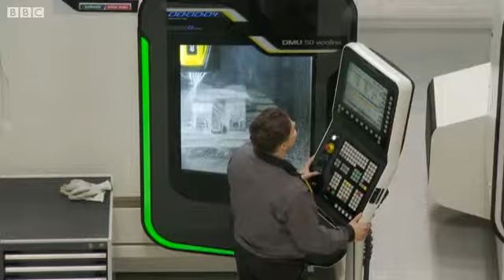Manufacturing Technology Centre visit from George Osbourne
Video showing the benefits of the Manufacturing Technology Centre (MTC) during a visit from George Osbourne MP. (courtesy of BBC Midlands Today)